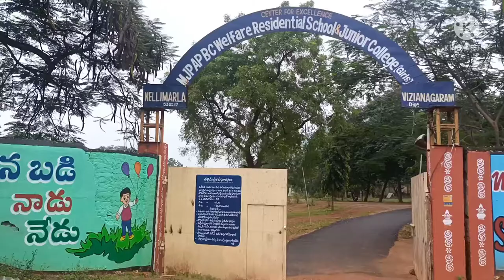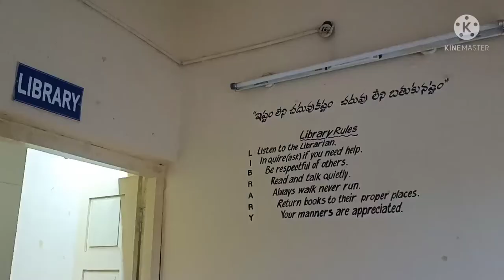November 20, 2021